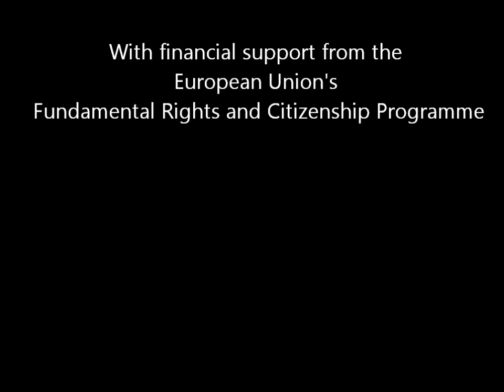Irish MEP messages for 'Your World - Your Say' event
Irish MEP's kindly recorded these messages for the 'Your World - Your Say' a Consultation on Children's Views on their Engagement in European and International Levels of Decision-Making. This event took place in Dublin on November 17th 2010, to mark International Students' Day. This project was run by the Irish Second-Level Students' Union, and the Children's Rights Alliance